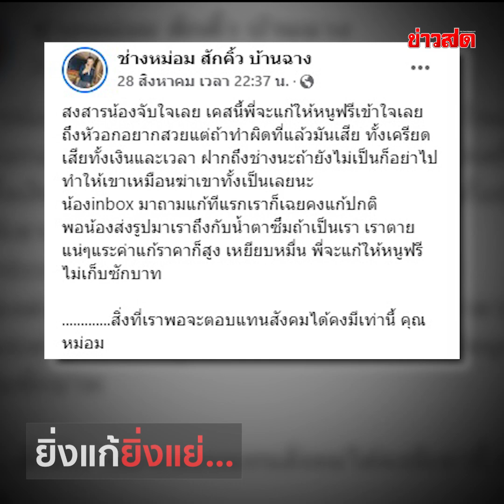สุดช้ำหวังสวย แต่ได้ 'คิ้วสองชั้น' ยิ่งแก้ยิ่งแย่... หมดไป 5 หมื่น สุดอายผู้คน : Khaosod TV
สุดช้ำหวังสวย แต่ได้ 'คิ้วสองชั้น' ยิ่งแก้ยิ่งแย่... หมดไป 5 หมื่น สุดอายผู้คน ก่อนเจอช่างใจดียื่นมือช่วย ไม่คิดเงินสักบาท